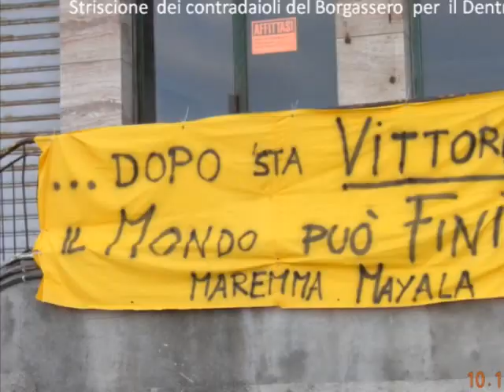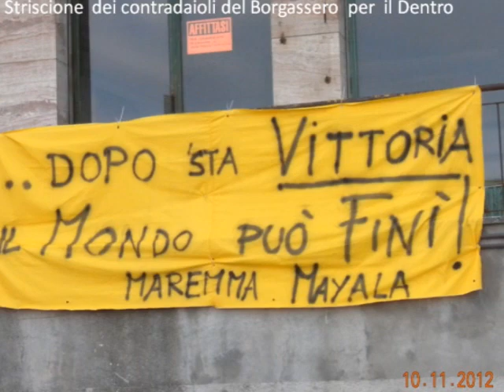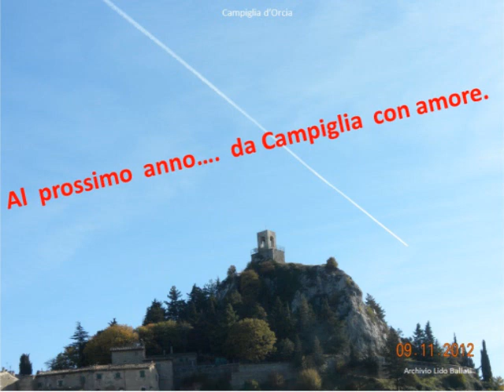Campiglia d' Orcia (2012) -Rione Borgassero festeggiamento per la vittoria Festa del Marrone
Il 10 novembre 2012 il rione Borgassero ha organizzato una cena  per festeggiare la sua vittoria  alla 35 esima edizione della "Festa del Marrone"  che si svolge ogni anno ,a partire dal lontano 1977,l'ultima domenica di ottobre a Campiglia d'Orcia (Siena).
La prima edizione si è svolta nel 1977. I tre  rioni AGITATI, BORGASSERO, DENTRO, si confrontano ogni anno per conquistare la "coppa"  per il migliore allestimento  del rione.
Ad oggi l'albo d'oro  riporta 13 vittorie per il rione Dentro e 10 vittorie ciascuna per i rioni Agitati e Borgassero. In due edizioni  causa maltempo che ha impedito lo svolgimento  della manifestazione non  sono state effettuate votazioni per l'assegnazione della coppa.